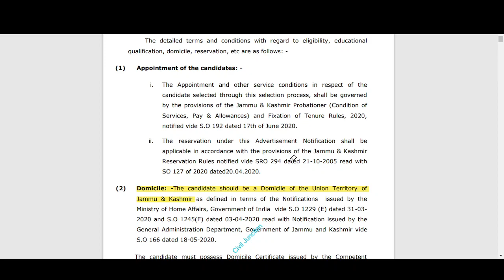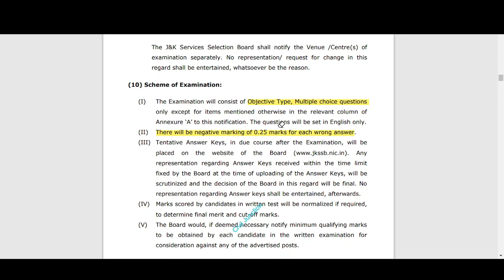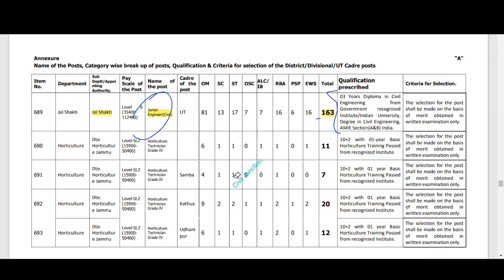Jammu & Kashmir Junior Engineer Jal Shakti Department 163 Posts Recruitment